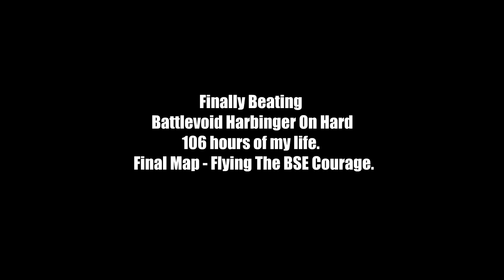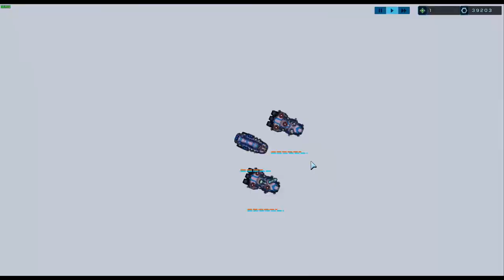Battlevoid Harbinger The Last Level- Hard Difficulty